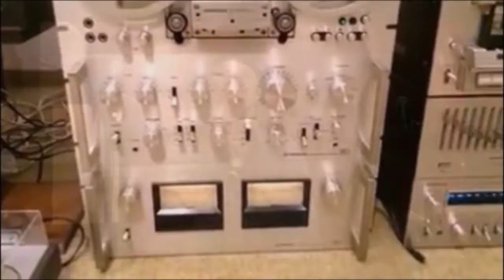The joker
Steve Miller Band